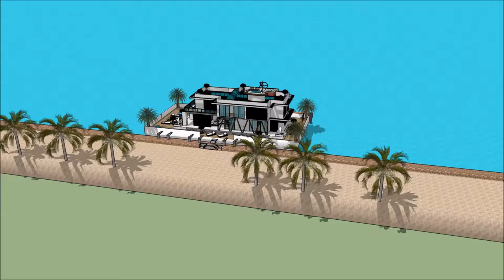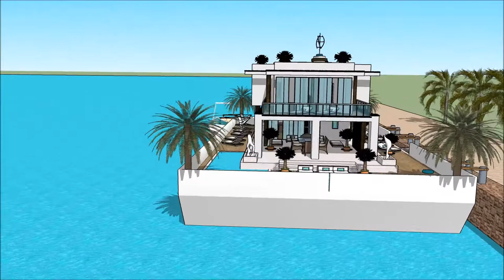luksusowe wille domy hiszpania Marbella z basenem projekty światowid najładniejsza willa na świecie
The floating house villa houseboatzania launching an innovative high-end luxury yacht floating house villa mansion home design potentially as a display of exhibition of the luksusowe wille domy hiszpania Marbella z basenem projekty światowid najładniejsza willa na świecie .

The collection of the Floating house villa houseboatzania concept luksusowe wille domy hiszpania Marbella z basenem projekty światowid najładniejsza willa na świecie  consists of high luxury and architectural art pieces in minimalism combined with living on the waterfront of the harbour.

The floating house villa mansion yacht design has the basis to sustain living with high standards and contemporary structural design luksusowe wille domy hiszpania Marbella z basenem projekty światowid najładniejsza willa na świecie  with numerous of prospects for excessive living and celebrating the desire of life worldwide: